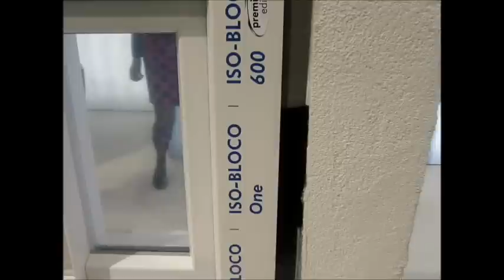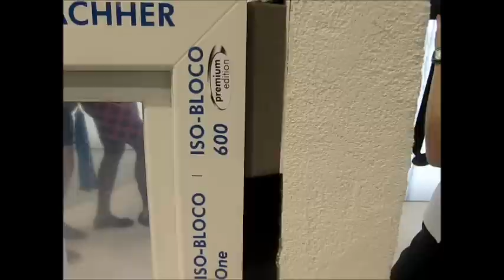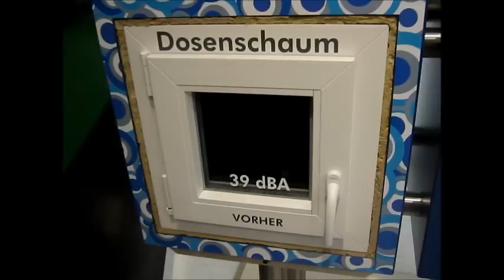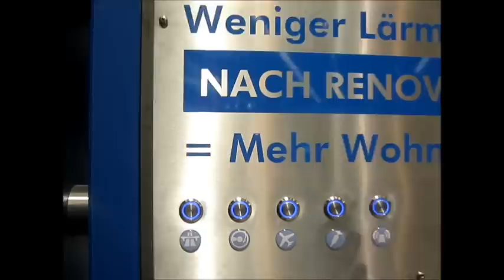свойства монтажных швов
демонстрация на стендах свойств монтажных швов из различных материалов: штукатурка, монтажная пена, минеральная вата, бумага, ПСУЛ. Демонстрация их положительных и отрицательных свойств в отношении воздухопроницания, деформационной устойчивости, звукопроницания.